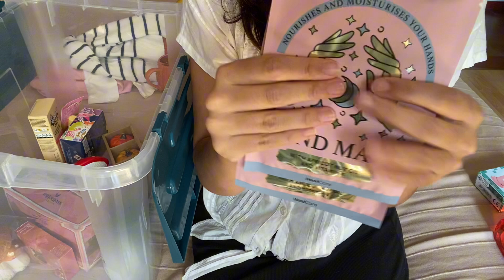Lofi asmr Action and Pepco fall haul (no talking)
Here’s what I found in Pepco and in Action for fall! Some cute clothes for me and my toddler, some lovely stuff for our home and some makeup and skincare too. Lots of fast and aggressive tapping and scratching, fabric sounds plus a bonus of body triggers and hand sounds at the end.